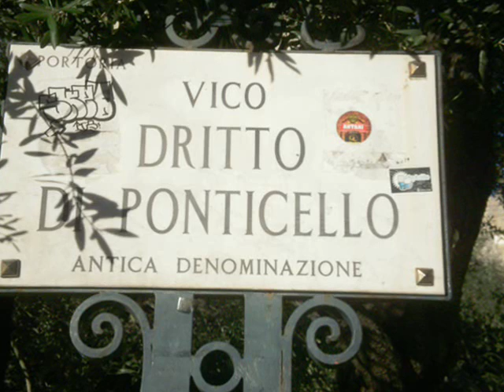Vico drito Pontexello - ( A vea storia)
Mia zia Anna in questo video racconta il fatto vero ,di cronaca nera, che le aveva raccontato sua madre (mia nonna) da cui è tratta la canzone "Vico drito Pontexello"